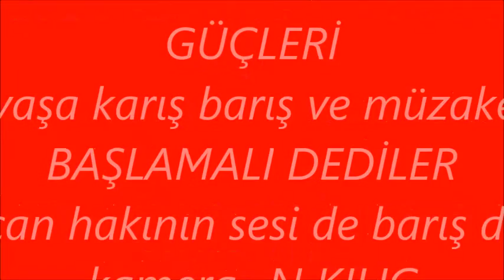Sincan halkı barış diyor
Sincan halkının savaşa karşı olduğu barış yana olduğu belgelendi.
kamera N KILIÇ